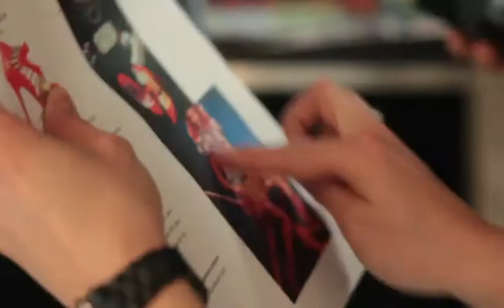Copacabana - Behind The Scenes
Everyone loves to see what goes on behind the scenes! Click here for a special backstage pass to our Copacabana campaign.

Love PeepToe xxx